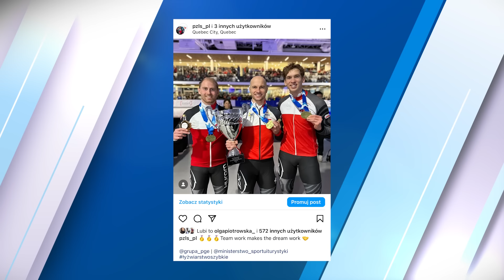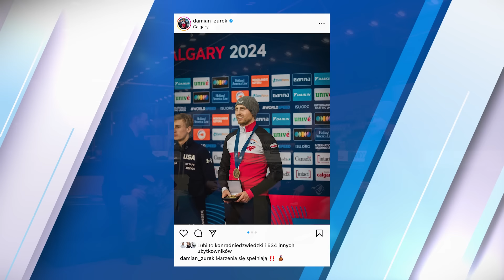💥 PZŁS.TV – JAZDA NA KRAWĘDZI #4 – Mistrzostwa Świata w wieloboju 🏆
Czas na finałową imprezę sezonu na torze długim. Zaczynamy Mistrzostwa Świata w Wieloboju, które od dzisiejszego czwartku trwają w Inzell. Z tej okazji tuż przed imprezą – w Tomaszowie Mazowieckim – spotkaliśmy się z reprezentantami Polski: Damianem Żurkiem, Piotrem Michalskim i Markiem Kanią. Na co liczymy w trakcie Mistrzostw? Jak mijający sezon ocenili nasi zawodnicy i na co czekają w najbliższych latach? Oglądamy!

Odcinek nagrano w trakcie Mistrzostw Polski w wieloboju i wieloboju sprinterskim.

JAZDA NA KRAWĘDZI [odc. 4]
Goście:
✅ Damian Żurek, reprezentant Polski na torze długim
✅ Piotr Michalski, reprezentant Polski na torze długim
✅ Marek Kania,  reprezentant Polski na torze długim
Prowadzący:
👉 Paweł Tworek

00:00:00 - 00:01:09 Odliczanie do programu
00:01:10 - 00:08:43 Pierwsza część rozmowy z Damianem, Piotrem i Markiem
00:08:44 - 00:09:40 Trener kadry Paweł Abratkiewicz o swoich podopiecznych
00:09:41 - 00:14:31 Druga część rozmowy z Damianem, Piotrem i Markiem
00:14:32 - 00:15:28 Artur Nogal o byłych kolegach z reprezentacji Polski
00:15:29 - 00:28:11 Trzecia część rozmowy z Damianem, Piotrem i Markiem
00:28:12 - 00:28:54 Marek Kania zaprasza do kibicowania w trakcie Mistrzostw Świata
00:28:55 - 00:29:31 Zakończenie